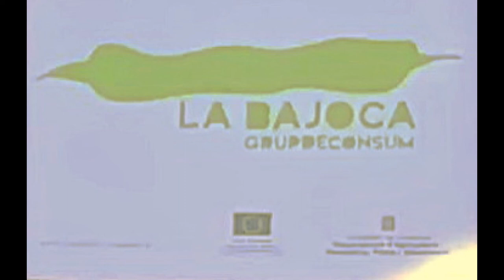Tais Bastida i Ruben Martínez del grup de consum “La Bajoca”. FIRA DEL CONSUM ESTRATÈGIC CAMBRILS.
Els vallencs Tais Bastida i Ruben Martínez del grup de consum “La Bajoca” que van exposar l'actual creixement d'aquest model de productes de proximitat i ecològics, que s'ha expandit per altres municipis veïns.
Al torn de preguntes els oradors van plantejar la possibilitat que una associació cambrilenca o el mateix casal “El Polvorí”,que es va encarregar del servei de bar de la mostra, pogués liderar aquest projecte al municipi.

No podem tolerar les dinàmiques d'un sistema on les empreses trepitgen els drets dels ciutadans.
Sabeu quantes empreses del IBEX35 practiquen evasió fiscal?
Desconectad de l'IBEX35
Conectad a la República Catalana!
Parc del Pescador (Cambrils)